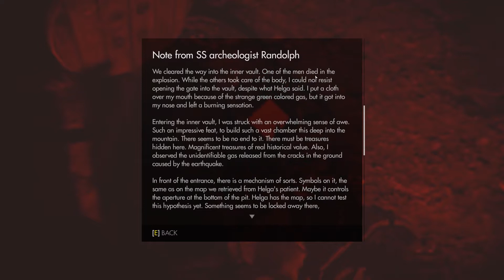Let's Play Wolfenstein: The Old Blood - EP. 16 - HEY BIG BOY OH GOD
THE FINALE! This big boy is doing bad work and oh god please .